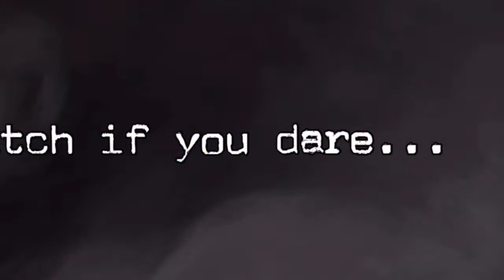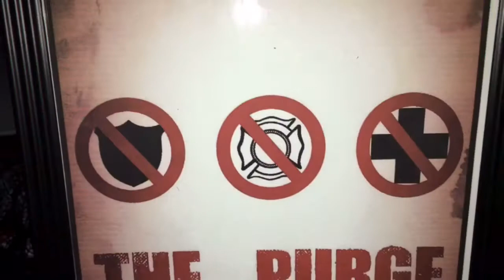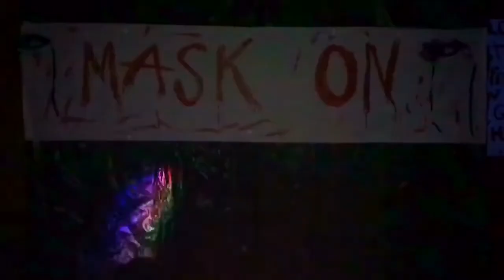Purge Theme Birthday Party! || Daijah Michelle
Open Me!!

Hey guys so today’s video is not exactly a vlog. I was asked to be the “amateur videographer” lol  at birthday party the other day. So I hope you enjoy it!

DaijahMichelle